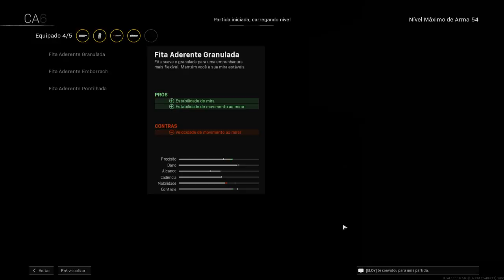Call of Duty®: Modern Warfare®